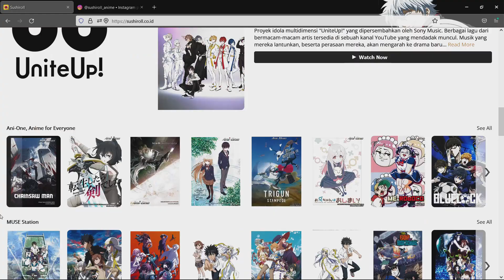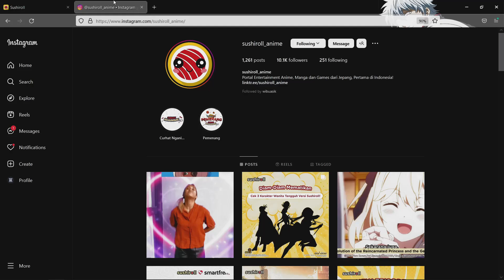BANTU AKU MEMAHAMI SERI SEINEN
Secara teori, kita  bisa jelasin apa aja yang bedain seri yang ditargetkan buat shonen sama buat seinen, dan apa aja elemen-elemen dewasa dari seri seinen. Tapi kalo kita lihat lagi baik-baik anime yang sudah rilis selama ini, bisa jadi pemahaman kita tidak berlaku dan tidak benar sepenuhnya pada praktek di industrinya. Terus sebenarnya, yang jadi dasar seri ditargetkan buat seinen tuh apaan sih ?!